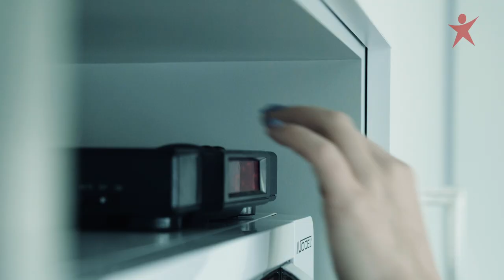A pandemia tornou clara a importância dos cuidados | Bloco de Esquerda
A pandemia tornou clara a importância dos cuidados

Cuidar de alguém é um trabalho em si mesmo, extremamente desgastante e de enorme importância - a pandemia veio torná-lo ainda mais claro.
É agora hora de aprendermos com este alerta e construir um Serviço Nacional de Cuidados que garanta uma rede pública de apoio a idosos, crianças, pessoas dependentes e com deficiência. É hora de acabar com o bloqueio do Governo aos direitos dos cuidadores informais.
Só assim se garante quem ninguém nos larga a mão.